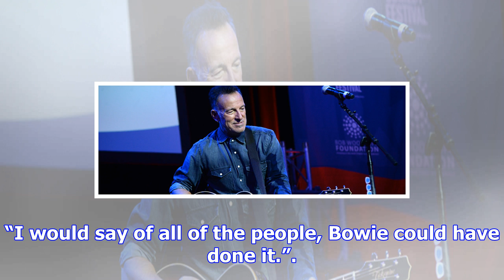Bruce springsteen on broadway: born to run … and run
Born to run, indeed. Bruce Springsteen’s hit Broadway show, Springsteen on Broadway, which was origi...